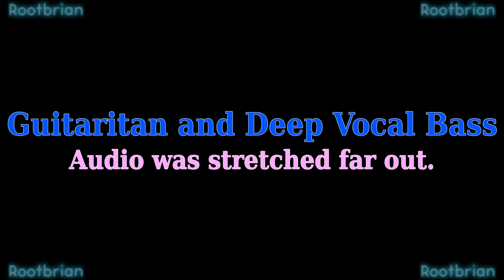Guitaritan and Deep Vocal Bass (soundtrack)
Needed to do a few retakes for this one. It turned out fantastic and far-out.

You should be using quality stereo headphones for the best listening experience.